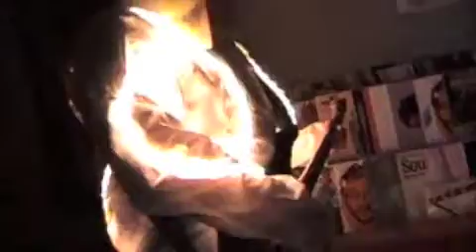2008_11_14 Tumul in Ithaca (part2)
Tumul live in Ithaca at No Radio Records on Nov 14, 2008